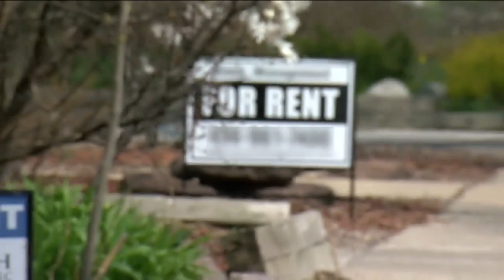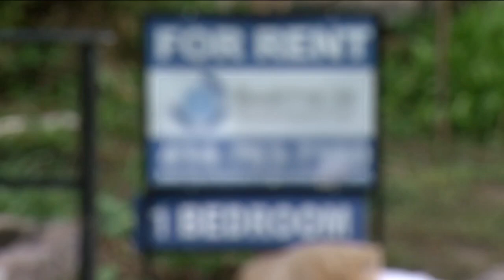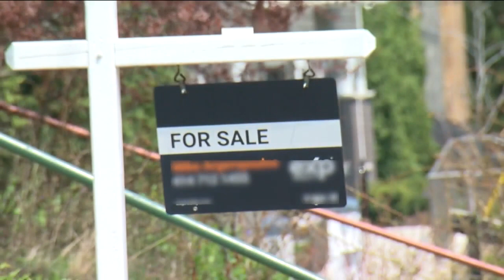Average price for rent is skyrocketing in Milwaukee, one neighborhood is up 82%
Spring and summer are usually the busy season for people to move, but the cost of rent is skyrocketing in Milwaukee. A West Allis mom is one of those people trying to find a new place to rent.